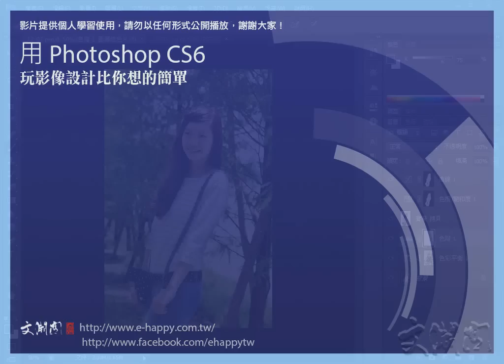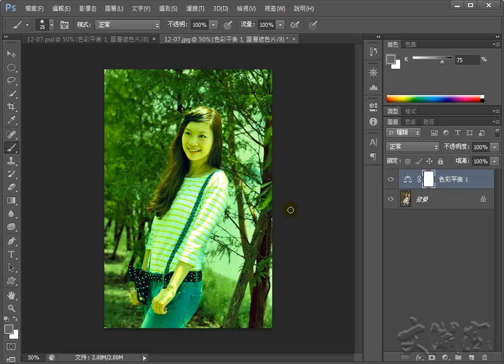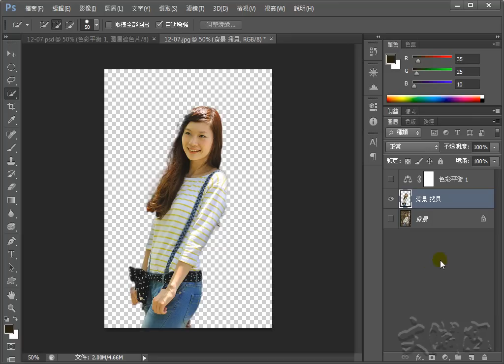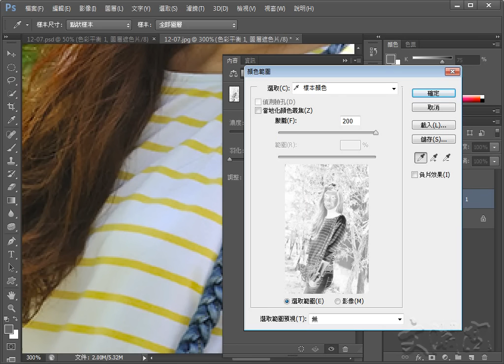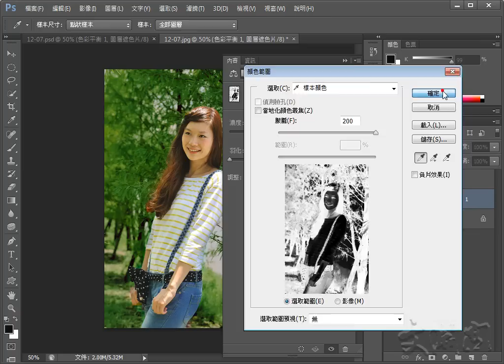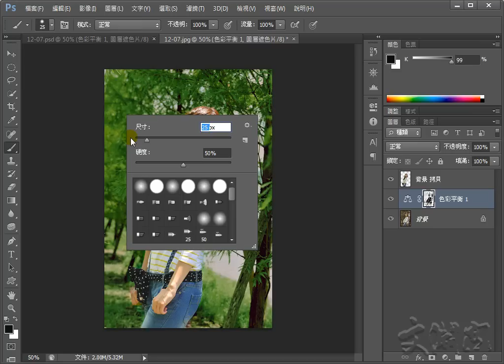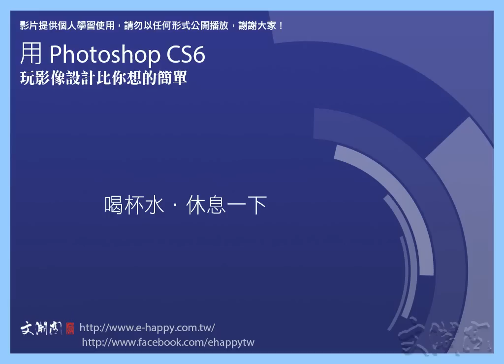Photoshop CS6 相片調色技法 讓影像顏色更鮮明